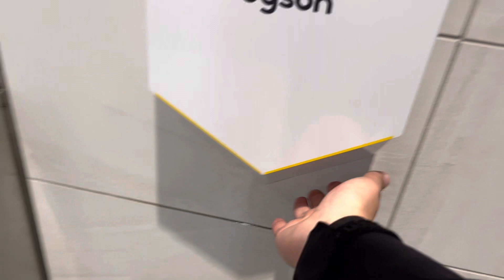Dyson Airblade Vs 7/7 | Nickelodeon Studios | American Dream Mall | East Rutherford, NJ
This is also at the Nickelodeon Universe.
Located at the non-single user mens restroom near the ride where you go in circles.

Color: White
Material: Polycarbonate
Brand: Dyson
Model: HU02-W
Serial #: N/A